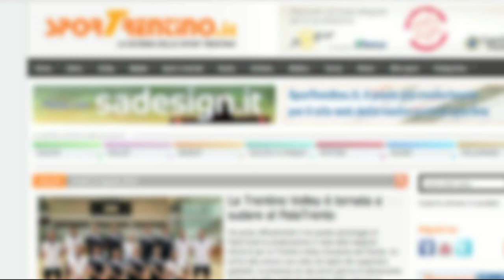Agsat Molveno-Argentario 3-0: Kostas Papadopoulos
Video intervista a Kostas Papadopoulos dopo il derby trentino fra Agsat Molveno (che gioca a Coredo) e Argentario terminato 3-0 ed andato in scena a Coredo il 13 dicembre 2014 e valido per il campionato di B2 femminile.